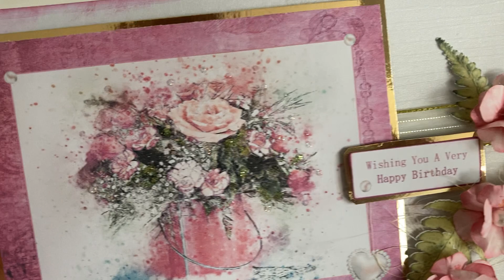FREE Cardmaking class for beginners - make this beautiful card from the comfort of your own home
Click on the SHOW MORE  to keep reading
If you would like to be able to make this beautiful card the design sheet is available in my Store as a digital download and comes with instructions including a picture of the finished card for reference.
Once downloaded, simply print and pop on the youtube tutorial so you can craft along with me from the comfort of your own home at your own pace.
I have lots of beautiful designs in my Etsy store so please check them out.
If you would like to see more of my work you can join me in my little cardmaking community on facebook, Instagram or twitter you can even find me on Pinterest

I am in the process of setting up Pinterest - so if you would like to see what i am up to on there you can head over